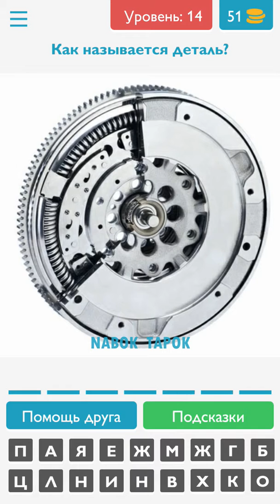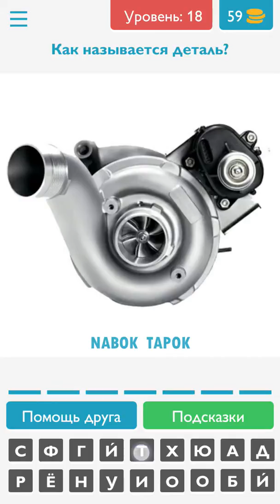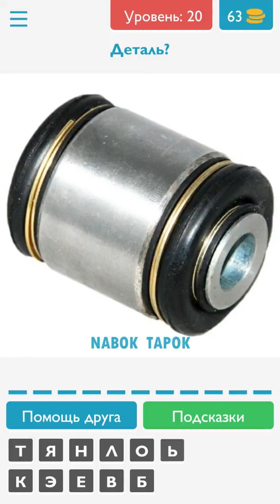Ответы на 11-20 уровни - Угадай деталь автомобиля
Подсказки для 11, 12, 13, 14, 15, 16, 17, 18, 19, 20 уровня викторины Угадай деталь автомобиля от oOpsBY.